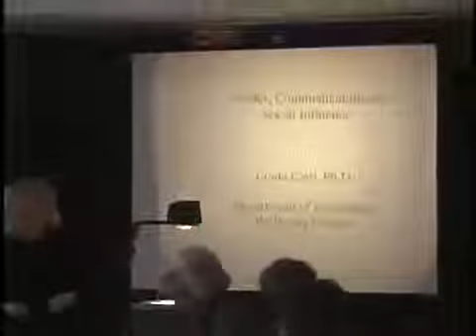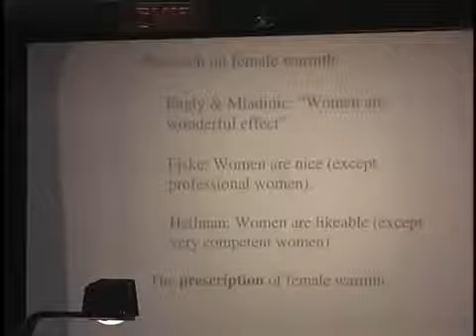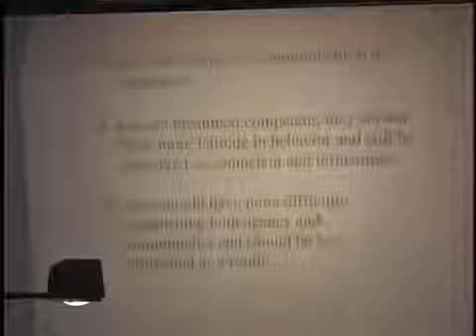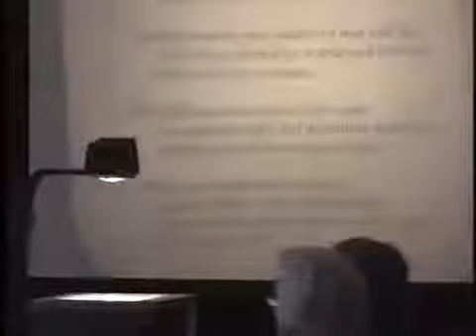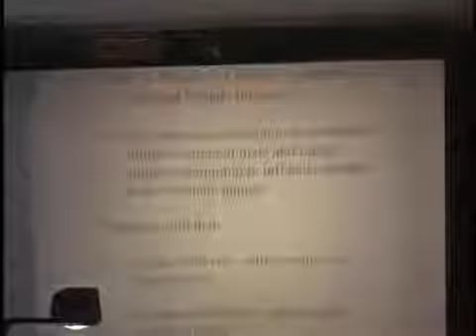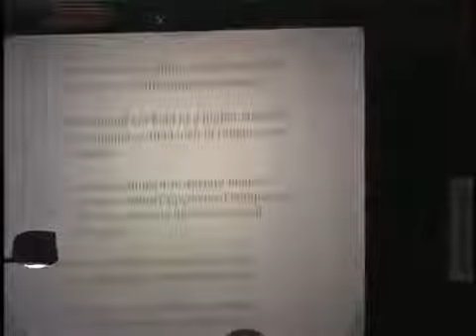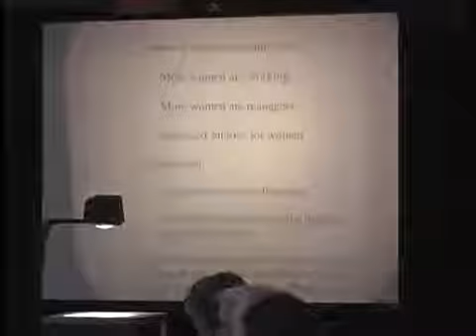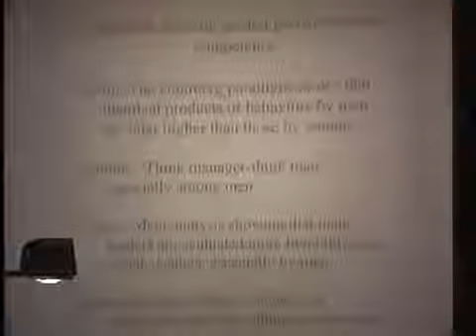Leadership Roundtable with Linda Carli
Linda Carli, an associate professor at Wellesley College, joins HKS faculty and students for a roundtable discussion on Gender, Communication, and Social Influence.

Linda Carli, senior lecturer in psychology at Wellesley College and co-author of Through the Labyrinth: The Truth about How Women Become Leaders, shares her insights from research on the nature.

The CPL Leadership Roundtable is an opportunity for scholars in the field to join a community of HKS faculty, fellows, and students for an open discussion of various leadership-related topics.